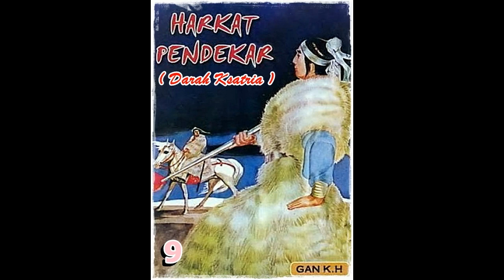Seri Cerita Silat Harkat Ksatria Berdarah Jilid 9